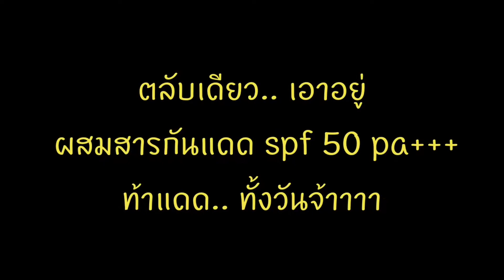Ep.2| เคล็ดไม่ลับ แต่งหน้ามือใหม่ วันสบายๆ ใสๆ | Immortal​ sheer glow​ foundation​ |รองพื้นเทพ เนียน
รองพื้นเนื้อแป้งทิ้น ที่ขายดีอันดับ 1 ปกปิด ติดทนยาว กันน้ำ กันเหงื่อ นานตลอดทั้งวัน ผิวดูสวยไร้ที่ติ ปกป้องผิวด้วยรองพื้นบางเบา เบลอผิวอย่างเป็นธรรมชาติสุดๆ

(หน้าใส ท้าแดด เนียนกริ๊บ)

ท้าให้ลอง รองพื้นแป้งทิ้น สวยจบในตลับเดียว "คุมเหงื่อ คุมมัน กันน้ำ"
ใช้ไม่ดีจริง ยินดีคืนเงิน

ปล.ใช้ท้าแดดแรงๆมาแล้ว ใช้เอง รีวิวเอง ดีจริง
สนใจ ปัก!! ปัก!! ปักหมุดได้เลยยยยย📌📍 สำหรับคนปักเท่านั้น!!📍📍ทักเม้นต์มา
เลื่อนผ่านถือว่าพลาด ด่วนเฉพาะคนเม้นต์เท่านั้น​ หรือ​ โทร.086-5623189​

พบข้อเสนอสุดพิเศษก่อนใคร 😍
S h o w : n o w🛒
สนใจทักข้อความได้เลยค่ะ
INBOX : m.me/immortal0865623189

ส่งของทุกวัน l กรุงเทพ 1 วัน l ต่างจังหวัด 2 วัน| ติดต่อได้ตลอด 24 ชั่วโมง